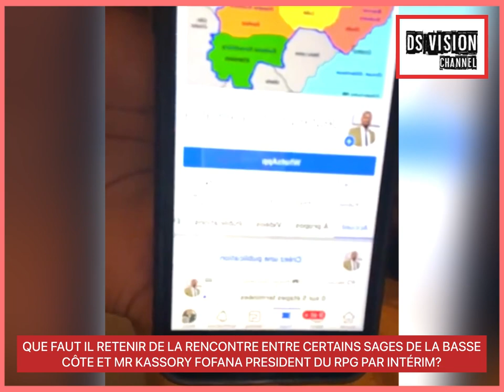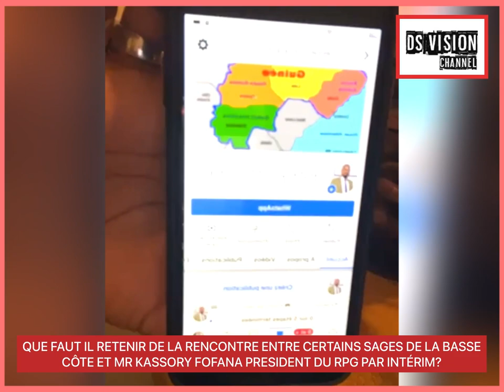🇬🇳 QUE FAUT IL RETENIR DE LA RENCONTRE ENTRE CERTAINS SAGES DE LA BASSE CÔTE ET MR KASSORY FOFANA